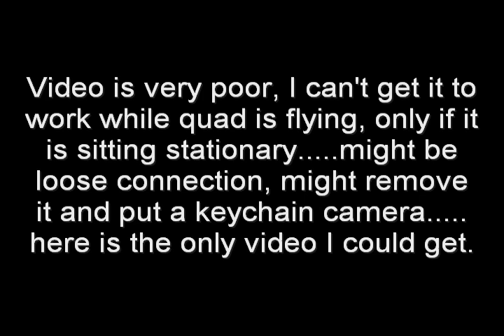Syma X5c-1 Review and video problem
Unboxing and test flight of Syma X5C-1 quadcopter.  There was a video issue that is described at the end with video.  No sound on this video during flights except at the end when the video from quadcopter is played.